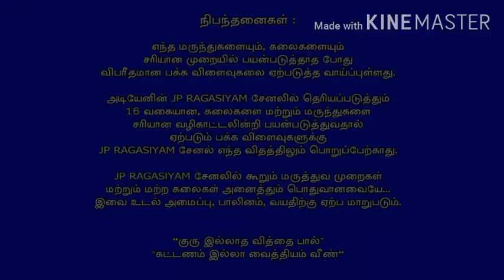நல்லகோவை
நல்ல கோவைக்காயால் ருசியின்மை,வெப்பம்,சளி,இருமல்,கபம் போகும்.
புண்கள்,ரணங்கள் ஆறும்.
சுரம்,காய்ச்சல்,அரோசகத்தையும், கரப்பான் நீக்கும்.
வாய்ப்புண் குணமாகும்.
அனைத்து நோய்களும் படிப்படியாக குறையும்.
மதுமேகத்தை தடுக்கும்.
நீரழிவு என்கின்ற சர்க்கரை வியாதியை கட்டுப்படுத்தும்.